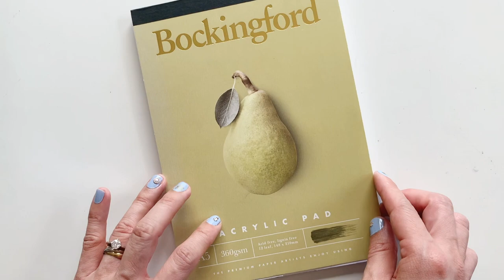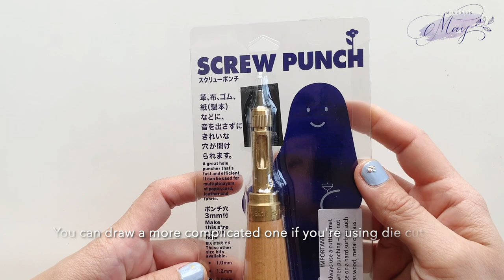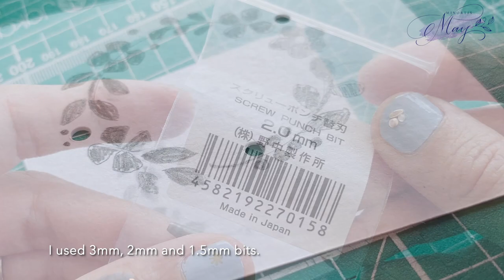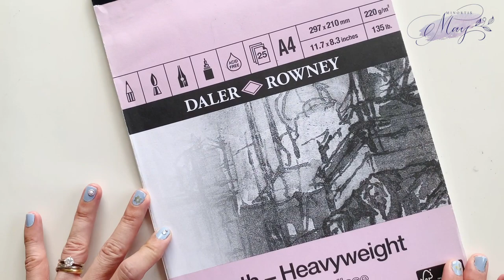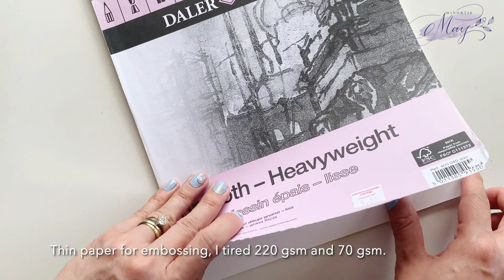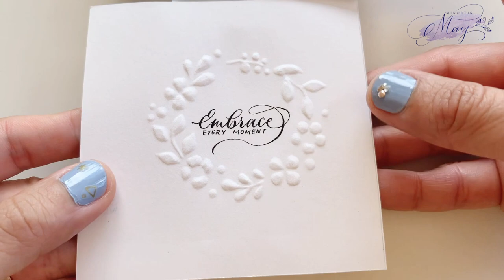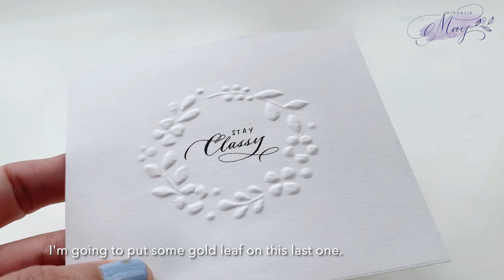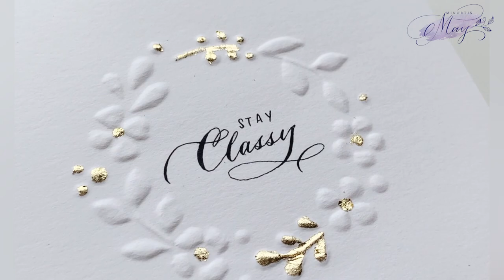How to do hand embossing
In this video, I’m going to show you how I do hand embossing. I’ve drawn a simple wreath and turn it into few beautiful arts. Hope you enjoy this video :)

MATERIAL USED:

Paper : Bockingford Acrylic Pad (360 gsm), Daler Rowney-smooth (220 gsm), Fabriano 1264 Marker (70 gsm)
Watercolour : Schmincke half pan watercolor
Pen : Oblique pen with Leonard EF Principle Nib
Wooden frame : Made by myself 👇🏻
Screw puncher : NONAKA Mfg.co.Ltd (3.0mm/2.0mm/1.5mm)
Gilding : Pebeo Deco Gilding paste
Gold flakes : X-Press it Gold Metal Leaf Flakes
Others : Sculpting stylus tools from local art store, General Purpose Cutter, Cutting Mat, Ruler